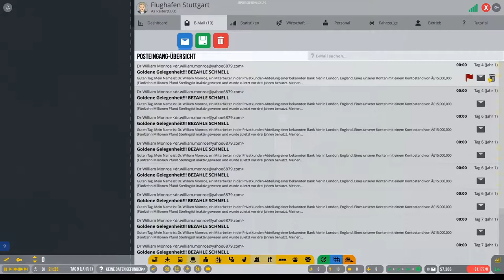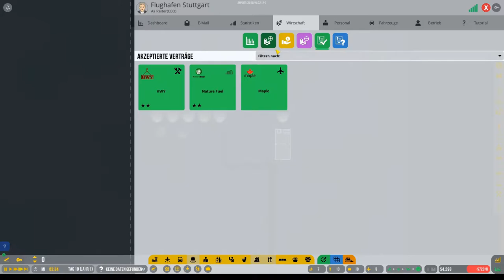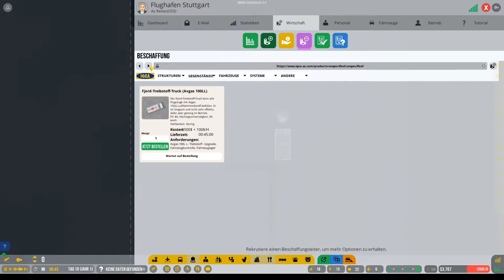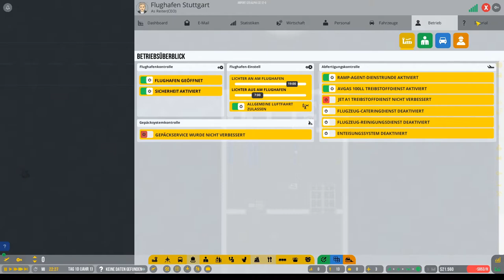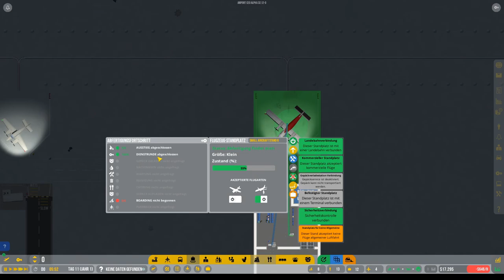Vorgestellt: AirportCEO deutsch Vorschau 3